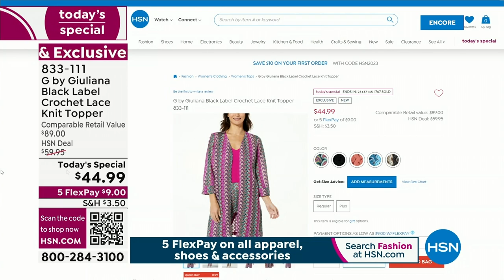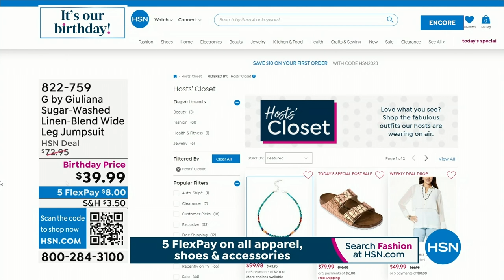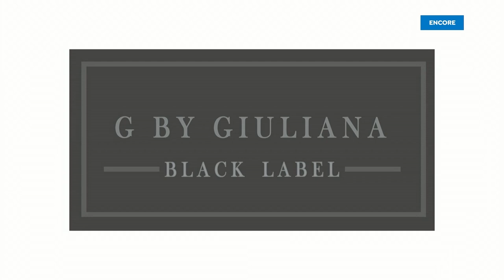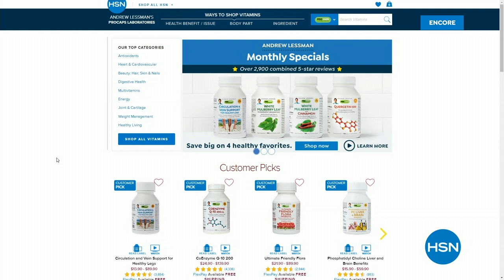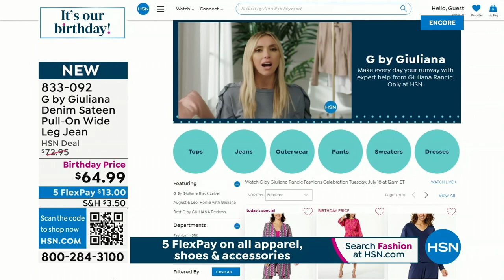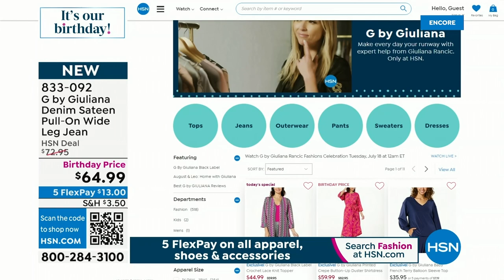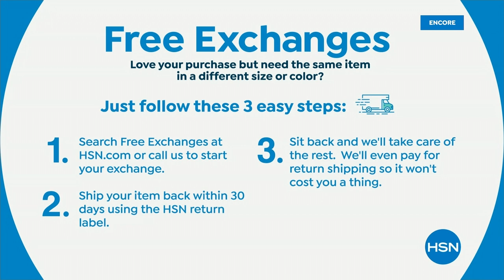HSN | G by Giuliana Rancic Fashions Celebration 07.18.2023 - 04 AM